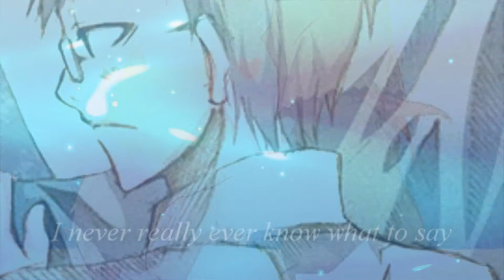The L i s t e n i n g.{{My favourite APH couples}}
Now you know what they are.

Spamano, SuFin, TurkeyGreece, LietBel, NorFin && UKChina

Song: The Listening
Artist: LIGHTS